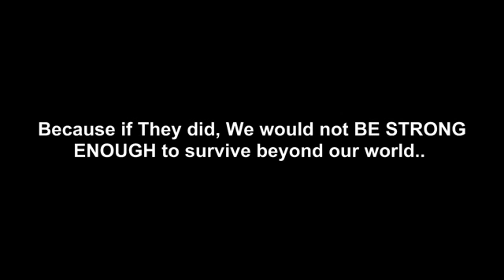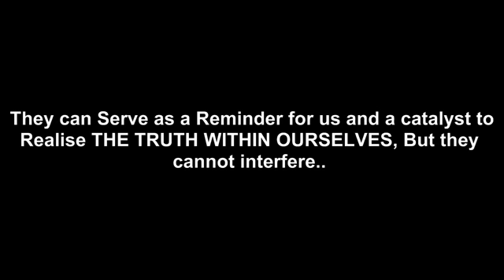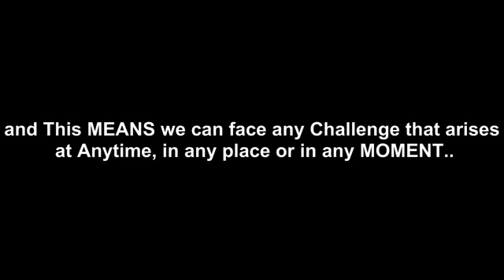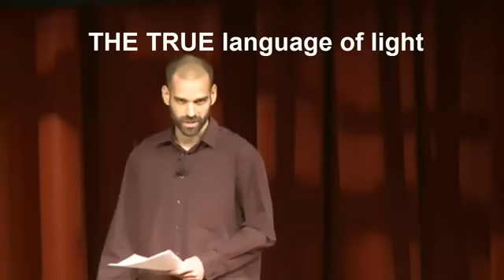Free Energy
A breakthrough in FREE energy, this could literally change the world. We are our own saviors; we cannot look to the skies for salvation. We have the capability to do so much for ourselves. It starts with awareness of this fact. Please spread this video around and make viral.